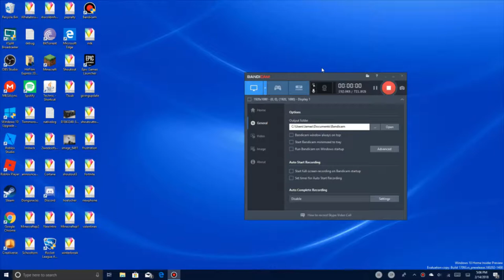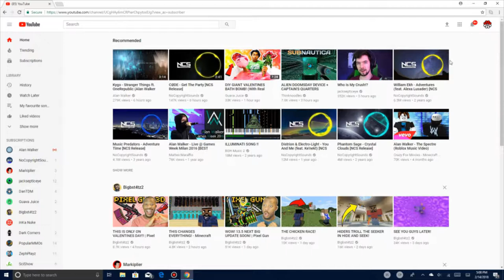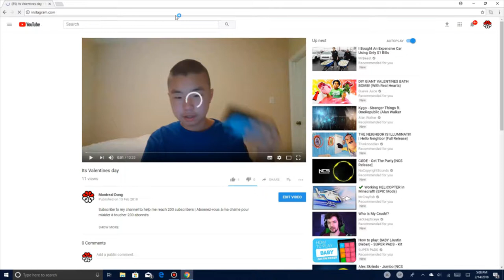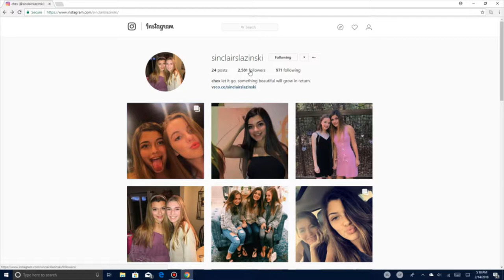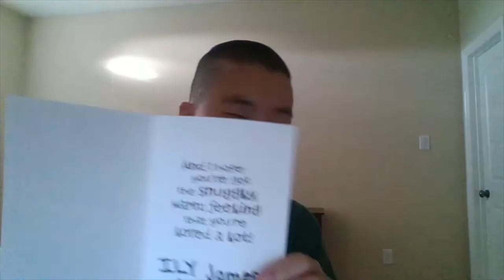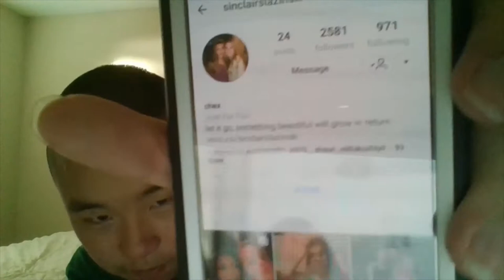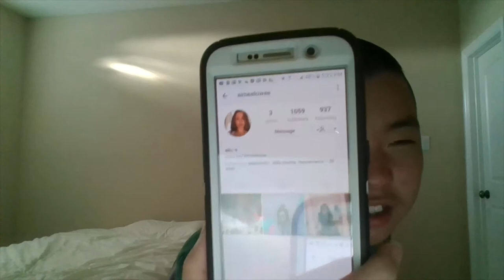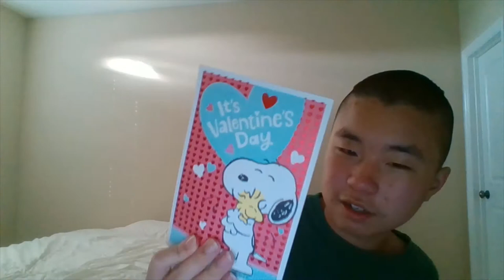Valentines Day Shout out | Shouting out to more friends, Ashlyn, Aimee, Clay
And Follow Sinclair on Instagram

Music | Musique
Alan Walker - Fade
Different Heaven and EH!DE - My Heart